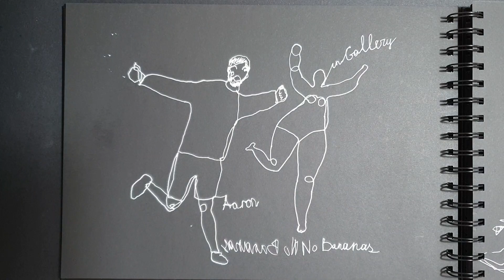Funny drawing of a man in art gallery. Is it difficult to draw with both hands?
📖🖋️ ORDER MY ILLUSTRATED BULLET JOURNALS ON AMAZON

Ambidextrous art - drawing with both hands at a time. This skill requires great concentration and lots of practice.

I draw every day and record time-lapse of my art.